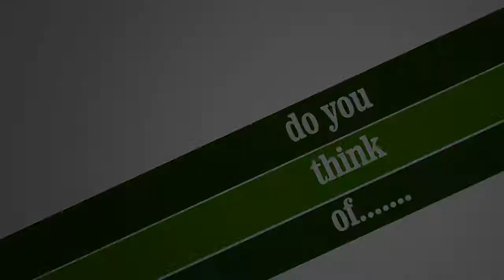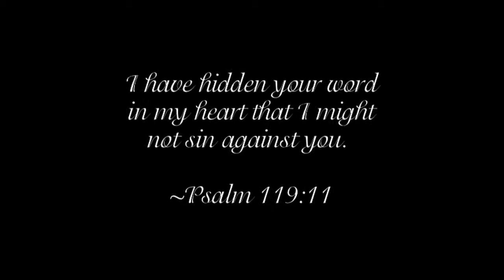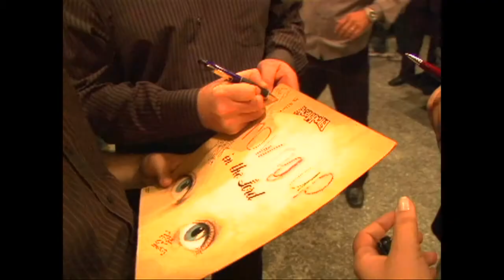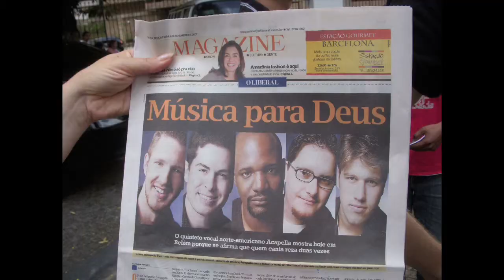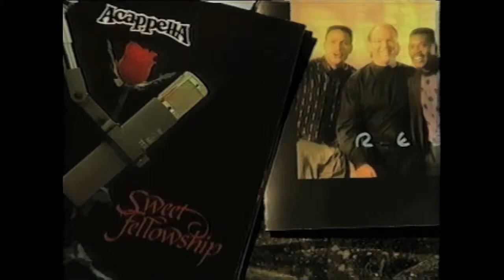Acappella Mission Support.mov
A Video About mission support for Acappella Ministries